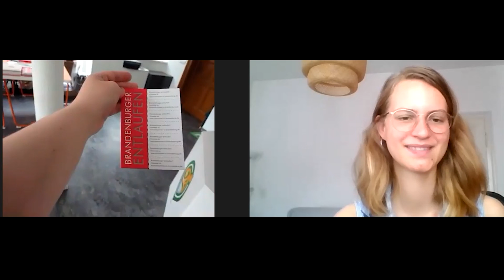Stephanie Auras-Lehmann im Gespräch über das Universalrezept und Rückkehren